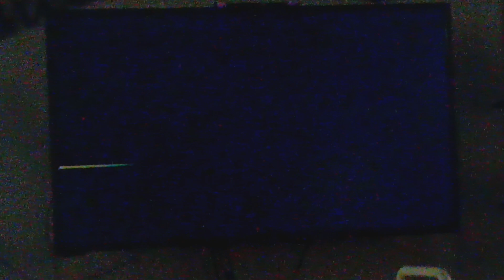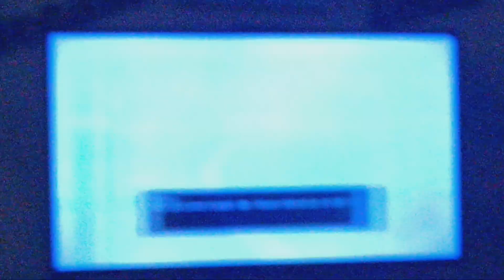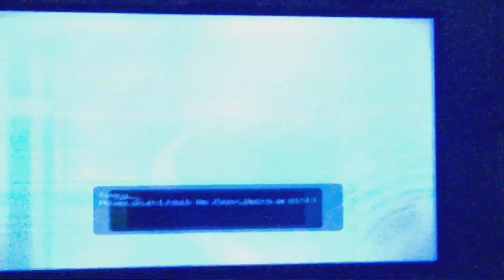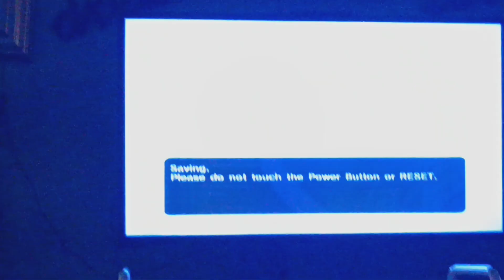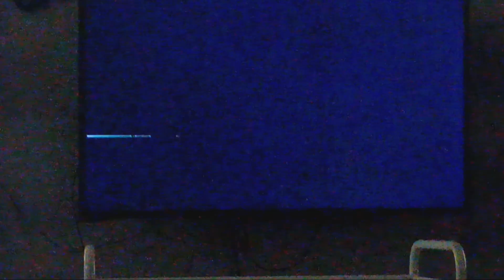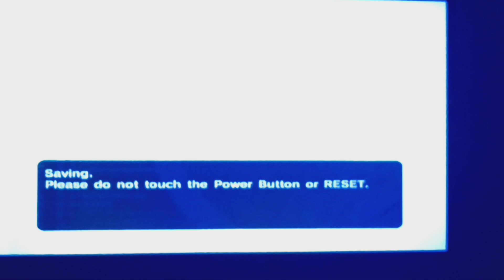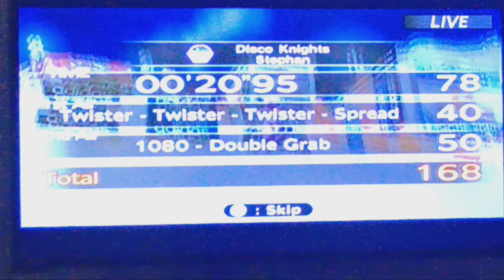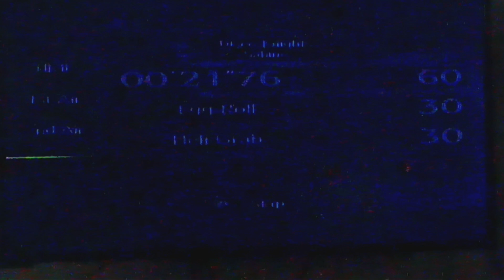Video Game Adventures 🎮 Season 10 Episode 3:17 minute video of Deca Sports 2 for Mogul Skiing ⛷️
for @kl1000